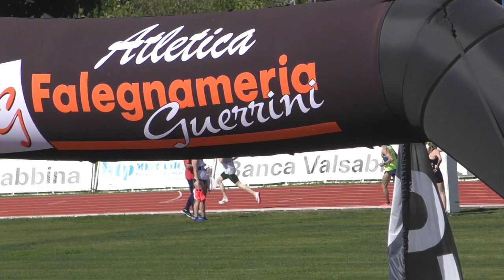800 Uomini Serie 1 - Brescia - 05/05/2024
1 6 I 141 CIBIEN Fabiano 1991 SM TN102 ATL. VALLI DI NON E SOLE 2:00.09
2 7 I 152 RAINERI Davide 1973 SM50 FG299 A.S.D. DAUNIA RUNNING 2:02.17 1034
3 5 I 143 COLOSIO Luis 2005 JM BS179 ATLETICA LONATO 2:07.42
4 2 I 134 BECERICA Amedeo 1977 SM45 MI265 ROAD RUNNERS CLUB MILANO 2:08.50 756
5 3 I 135 BERARDI Marco 2006 JM BS364 G.S. ATL. REZZATO 2:09.19
6 1 E 136 BERGAMELLI Filippo 2007 AM BG795 BERGAMO STARS ATLETICA 2:14.91
7 8 E 151 PRETTO Luca 1970 SM50 BS341 FG. ATL. FALEGNAMERIA GUERRINI 2:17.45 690
8 3 E 158 SVANERA Luca 1983 SM40 BS243 ATL. REBO GUSSAGO 2:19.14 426
9 4 I 131 AGOSTI Samuele 1997 SM BS318 ATL. CHIARI 1964 LIB. 2:21.53
10 2 E 153 RIELLI Giandomenico 1967 SM55 BS575 ATL. VIRTUS CASTENEDOLO 2:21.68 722
11 1 I 138 BRESCIANI Cristian 1977 SM45 BS355 U. ATL. VALTROMPIA 2:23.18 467
8 I 144 COPONI Michael 1997 SM BS364 G.S. ATL. REZZATO DNS